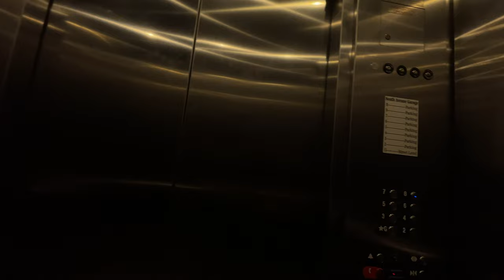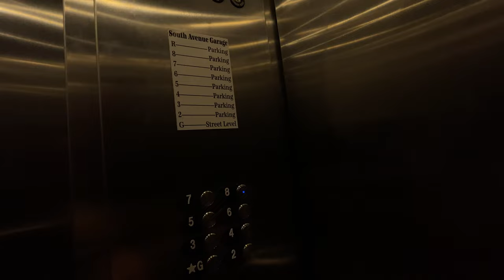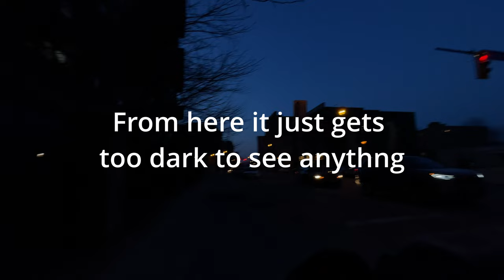20 Minutes of Chill Street Photography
Join me on a relaxing street photography journey through the cold streets of Rochester NY as I make my way around in search for interesting subjects.

After experiencing a recent job loss, I've found solace in wandering around for some chill street photography on a cold day. In this video, I invite you to unwind with me as I wander through the streets and try to stay warm while getting some nice shots.

Whether you're a fellow photography enthusiast, seeking a moment of chill relaxation, or simply curious about street photography, I hope this video brings a good vibe to your day.

Sit back, relax, enjoy the music, and let's explore the streets together.

Lenses: Canon 70-200mm F2.8 / Sigma 24-70mm F2.8 for EF adapted

In the Rochester area and would like to setup a photoshoot? Visit traviskraftphotography.com